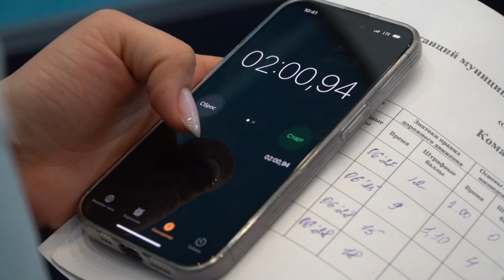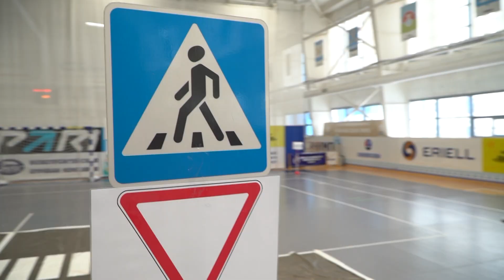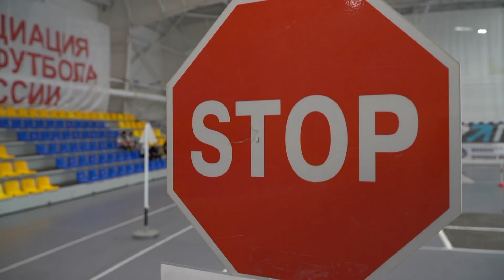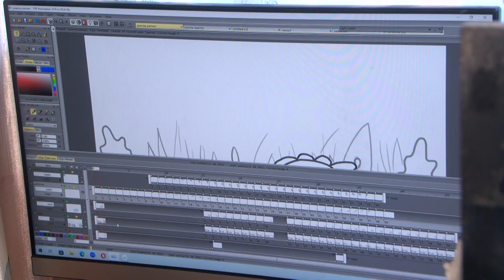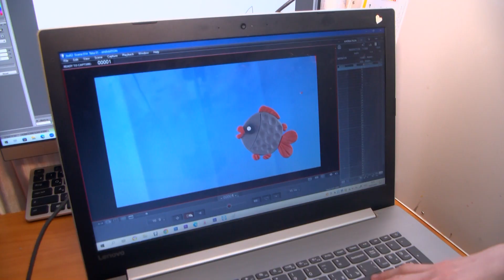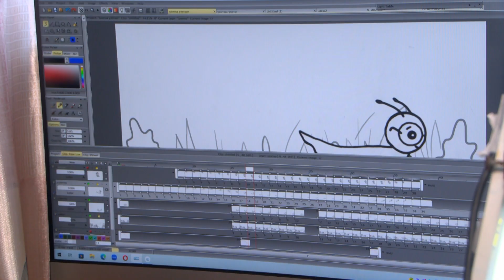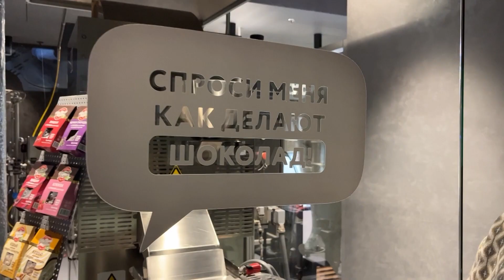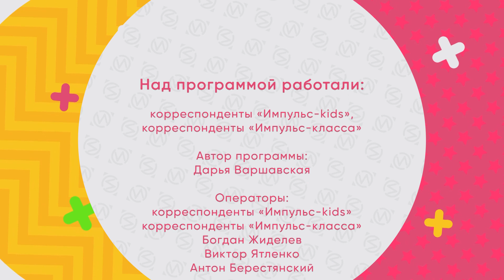Дети медиа. Выпуск №28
Где выучить правила ПДД, стать настоящим мультипликатором и изучить медийные профессии "с нуля"?
А еще с помощью чего создастся любимые лакомства
и  зачем дарить самые красивые комплименты, подробно расскажем новом выпуске.